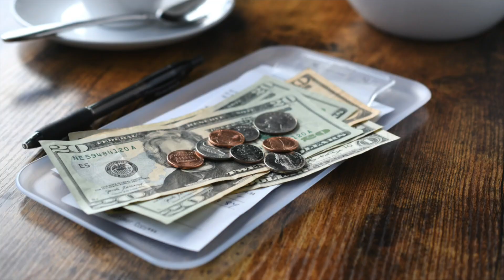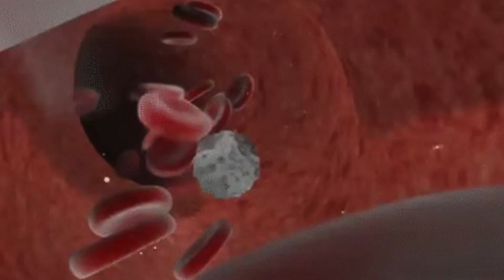Man Gets Fed Up With Mosquitoes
In this episode, we examine our tenuous relationship with these seasonal vampires that keep stealing our blood.